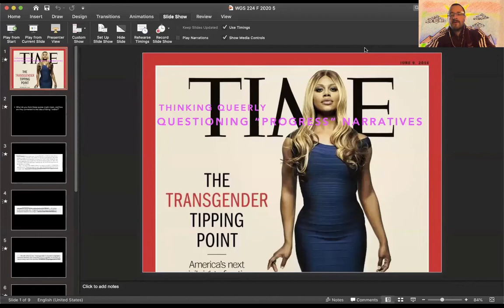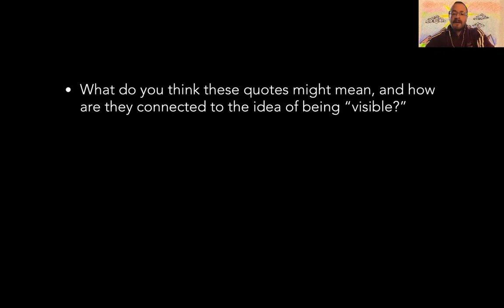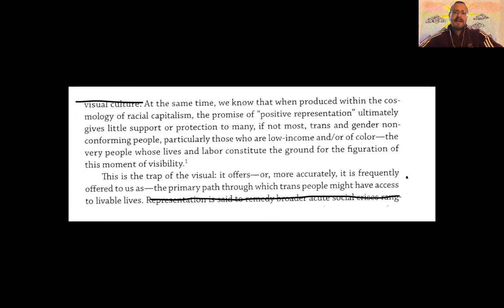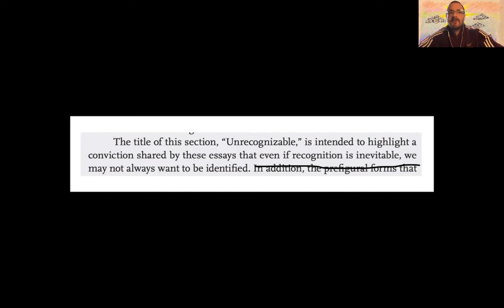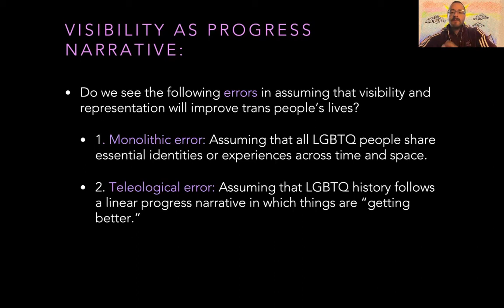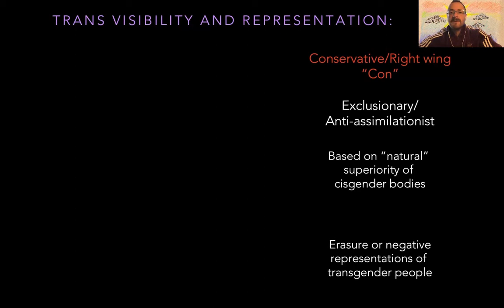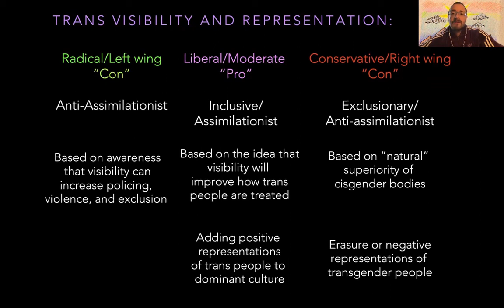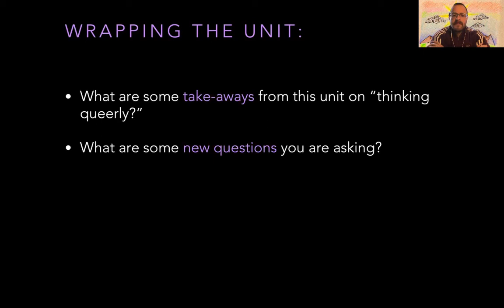WGS 224 Video Lecture: "Questioning Visibility and Representation"